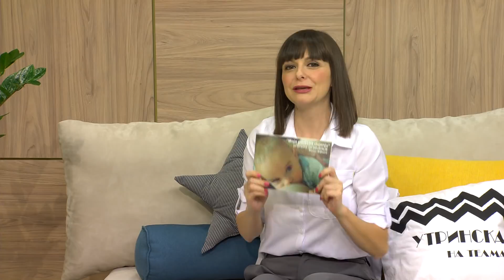0м+ Најчести проблеми и дилеми поврзани со доењето